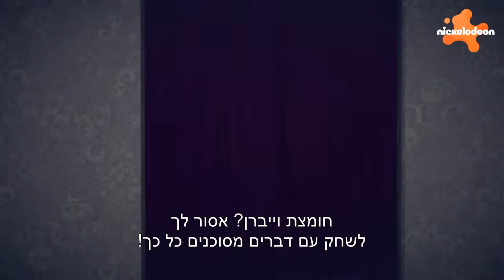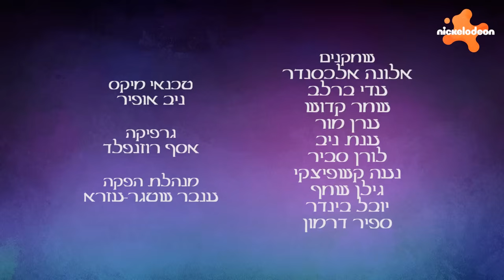מונסטר היי: עונה 1 פרק 19 המלא | פרקים חדשים | ניקלודיאון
מונסטר היי |  רק בניק